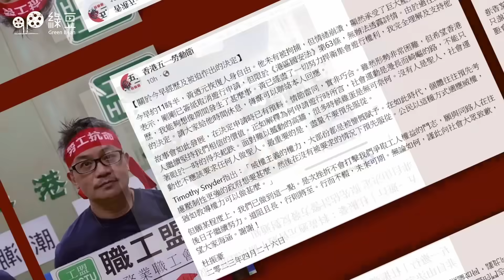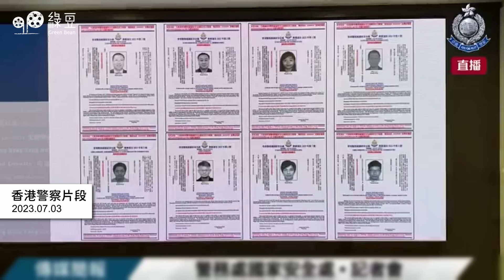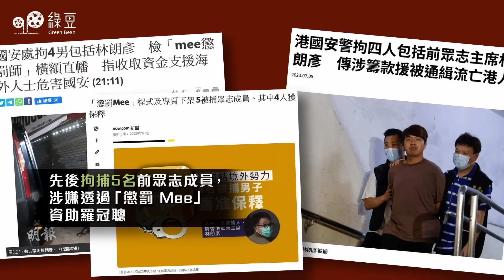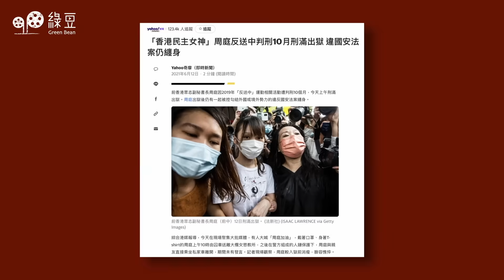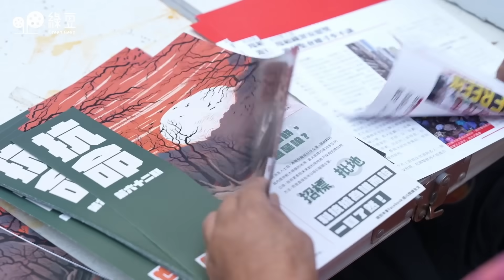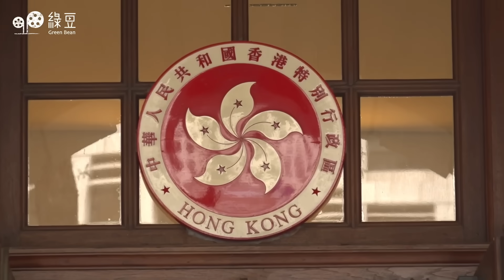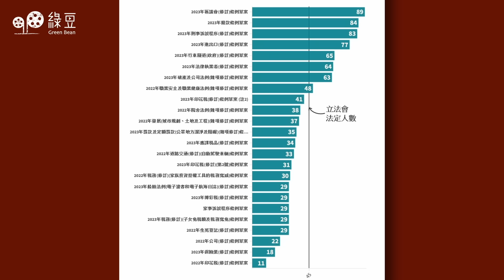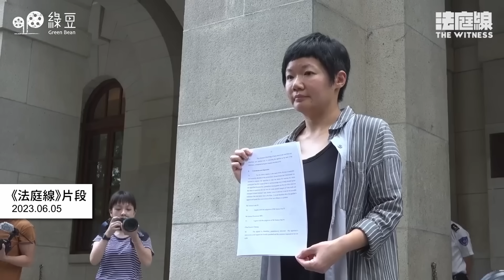香港大事回顧2023（二）｜完善區選換來投票率新低，全球通緝令惹國際級抨擊｜編輯推介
港府在這一年希望香港「五光十色」，但政制改革加上國安重擊後，只留下「清一色」。

年初宣布「復常」不代表市民回到「正常生活」，表達訴求有了新演譯。五一勞動節更在不知明的壓力下無奈取消，六四燭光不再，在維園被警察帶走的人被指「作秀」。國安向十三人發出通緝令，周庭、鍾翰林選擇出走。

「軟對抗」成為特區政府新語，黎智英案、《立場新聞》案國際關注，完善了的區議會選舉，換來不足三成投票率，亦同樣觸目。想知道香港人如何面對這一年，請收看EP77《兩邊走走》的編輯推介。

🎧 追蹤 Spotify 及 Apple Podcast《周日講Bean科》